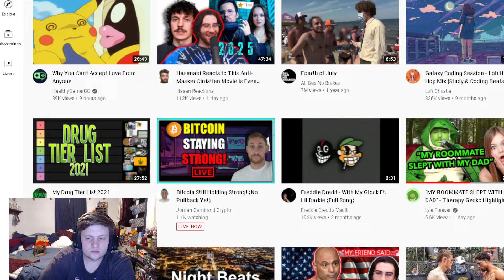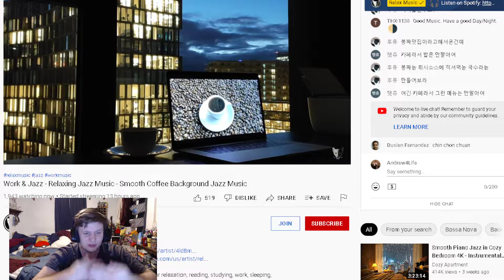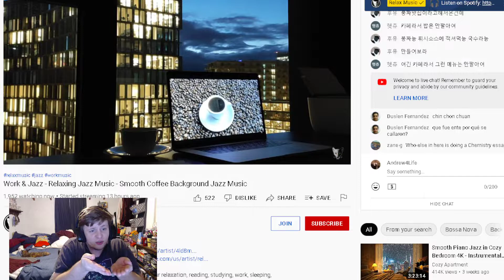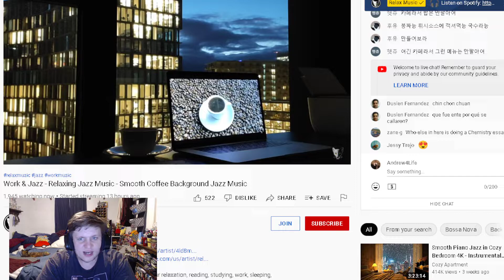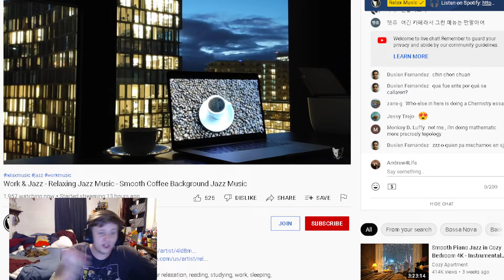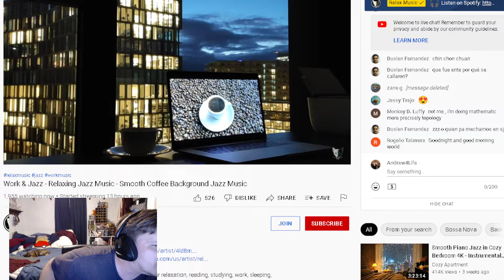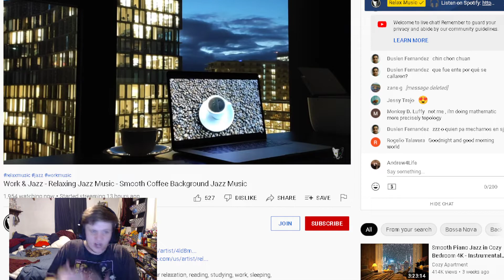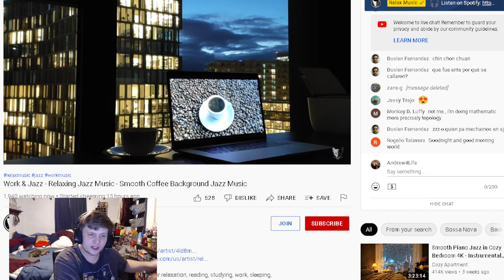Twitch Sucks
I really do not think the major twitch streamers are AWFUL or cancerous to society but they have a couple issues, IMO, that should be addressed. Thank you for anyone's time.